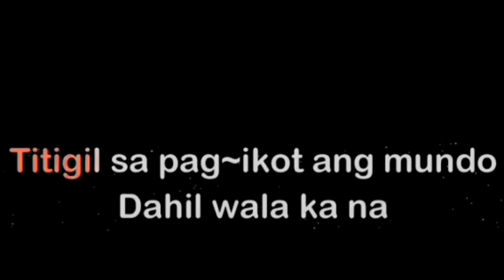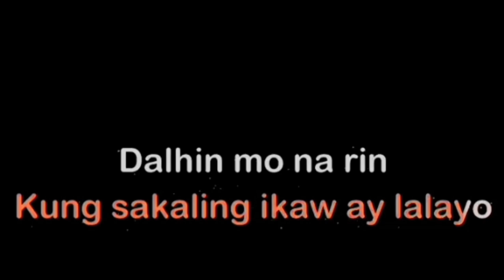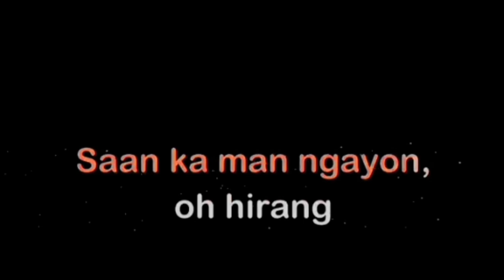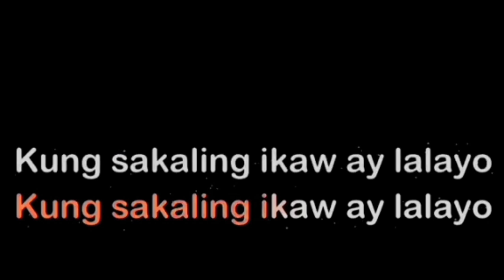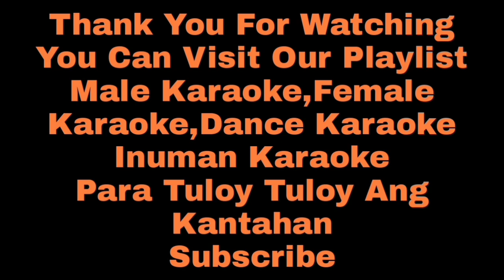KUNG SAKALING IKAW AY LALAYO - J BROTHERS KARAOKE karaokesong karaoke karaokeph ingkoy ingkoy